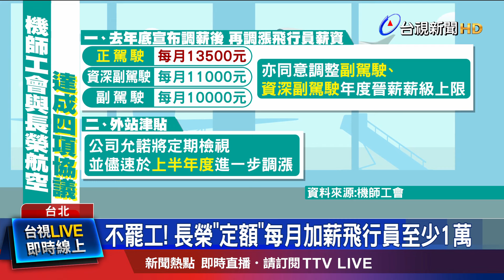連續3天勞資協商達4共識 鄭文燦出面協調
長榮機師 罷工危機，在昨天(28)晚間，宣告解除。工會承諾 到2026年5月31號為止，都不會 就這回「爭議點」，再發動罷工。據了解，雙方爭論最久的 是「加薪幅度」，長榮航空公司，繼 去年宣布 飛行員，將加薪 1.1萬 到 2萬元後，這回又再調漲 正駕駛、副駕駛等，每個月 至少 1萬元 的薪資。有外界人士 指出，長榮航空，付出 極高成本！